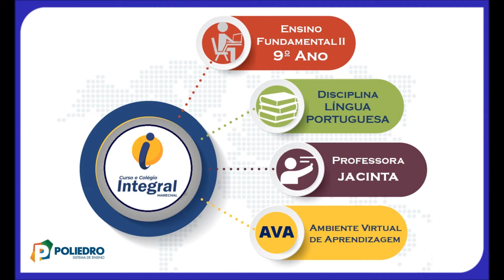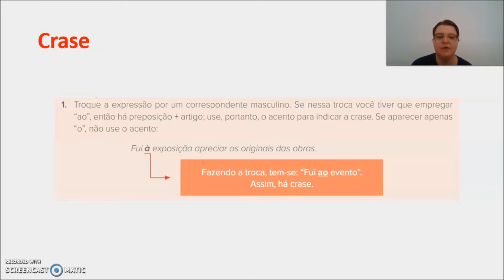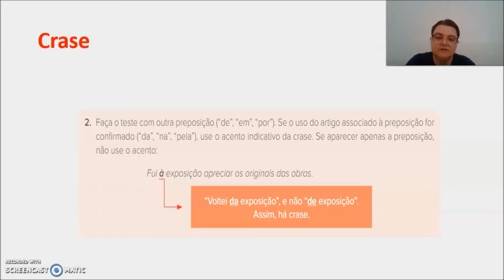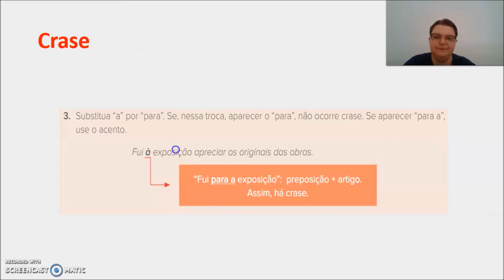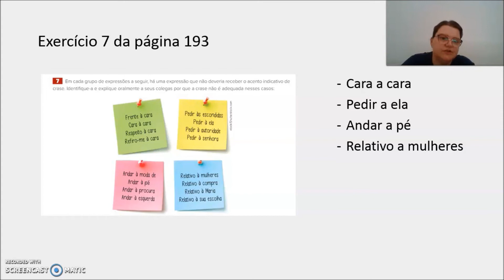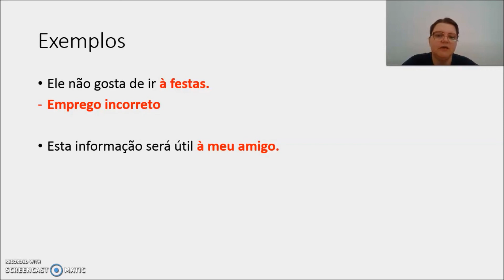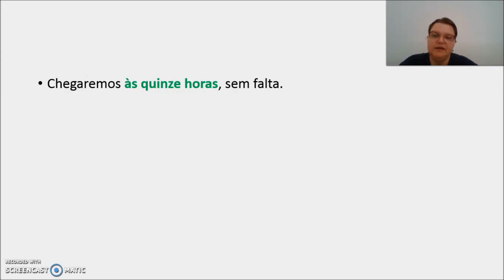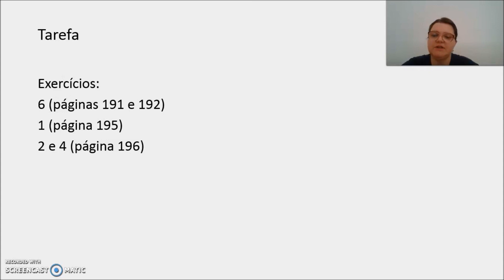AULA 52 9º ANO LÍNGUA PORTUGUESA